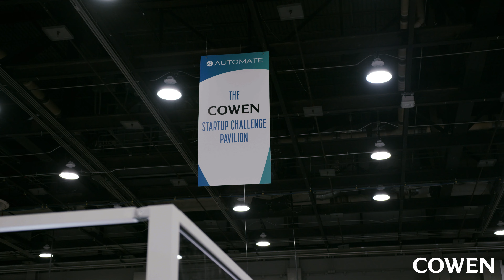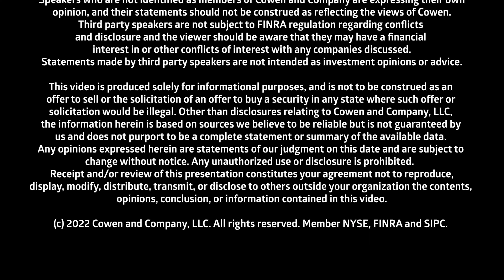Cowen On The Road | Automate Show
Joseph Giordano, Diversified Industrials, Automation, and Robotics Analyst, reports from the show floor at Automate 2022, where he interviews executives across the robotics & automation industry. Despite entering a potential recession, outlooks remain confident on customer ability and willingness to spend on robotics & automation tech as humancentric growth grows increasingly challenging to deliver.